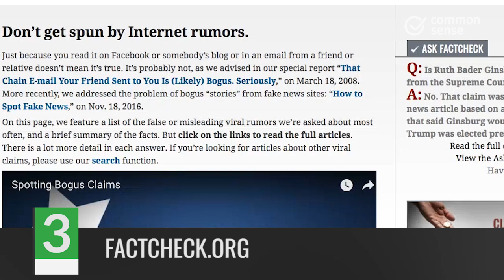4 Great Fact Checking Sites for Tweens and Teens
Our Stress-Free App for Finding The Best Kids’ Entertainment Looking for ways to help kids find out the truth when it comes to news and current events? Here's a list of four great websites to help kids separate fact from fiction.